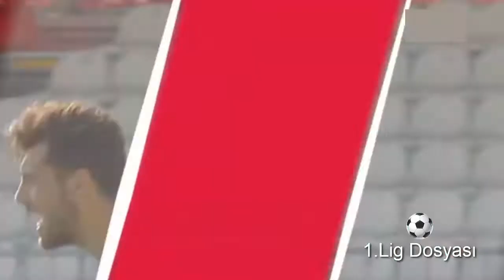2020 2021 Tuzlaspor Bursaspor 3-3 Mükemmel TFF 1.Lig 4.Hafta Maçı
Stat: Ümraniye Belediyesi Şehir
Hakemler: Turgut Doman, Seyfettin Ünal, Suat Güz
Tuzlaspor: Haydar Yılmaz, Erdem Özgenç, İsmail Konuk, Yohou, Ferhat Öztorun, Segbefia, Aykut Çeviker (Dk. 84 Yasin Güreler), Samet Asatekin (Dk. 16 Ahmet Yazar), Vedat Bora (Dk. 16 Onat Kutay Kurt) (Dk. 59 Özgür Can Özcan), Pucko (Dk. 46 Gökcan Kaya), Thuram

Bursaspor: Ataberk Dadakdeniz, İsmail Çokçalış, Cüneyt Köz, Aykut Akgün, Onur Atasayar (Dk. 81 Ramazan Keskin), Emirhan Aydoğan, Burak Altıparmak, Recep Aydın (Dk. 70 İsmail Can Çavuşluk), Özer Hurmacı (Dk. 38 Ozan İsmail Koç), Burak Kapacak, Ali Akman (Dk. 70 Çağatay Yılmaz)
Goller: Dk. 6 Burak Altıparmak, Dk. 9 İsmail Çokçalış, Dk. 11 Burak Kapacak (Bursaspor), Dk. 20 Thuram, Dk. 49 Erdem Özgenç (Penaltıdan), Dk. 67 Özgür Can Özcan (Tuzlaspor)

Kırmızı kart: Dk. 74 Ozan İsmail Koç (Bursaspor)

Sarı kartlar: Dk. 39 Onat Kutay Kurt, Dk. 53 Yohou, Dk. 55 Segbefia, Dk. 82 Erdem Özgenç, Dk. 90 Ferhat Öztorun (Tuzlaspor) Dk. 60 Aykut Akgün, Dk. 68 İsmail Çokçalış, Dk. 81 Özer Hurmacı (Yedek kulübesinde), Dk. 82 Çağatay Yılmaz (Bursaspor)